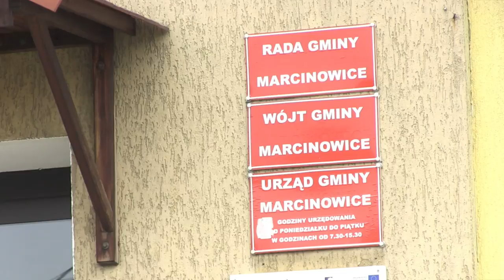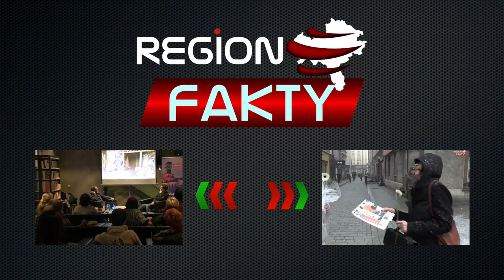Marcinowice: gotowe do programu 500+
Już wkrótce, bo 1 kwietnia wchodzi w życie ustawa dotycząca programu „Rodzina 500+”, który w założeniu ma realnie wspierać polskie rodziny w wychowywaniu dzieci. Czy samorządy w powiecie świdnickim są gotowe do programu i jak go oceniają? Jakie kwoty zostały przyznane poszczególnym miastom i gminom? Gdzie można zasięgnąć informacji, pobierać i składać wnioski?